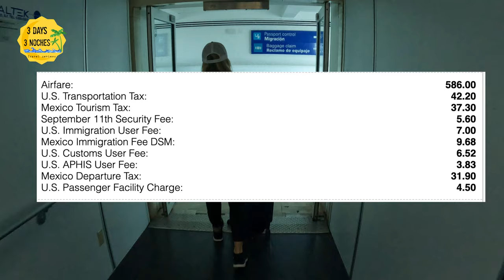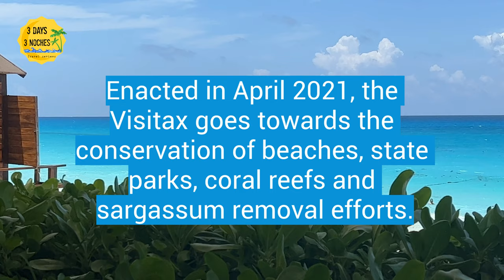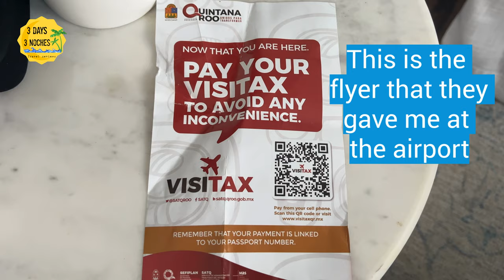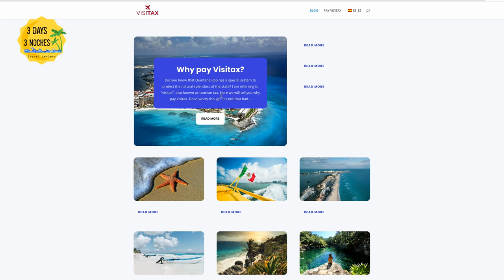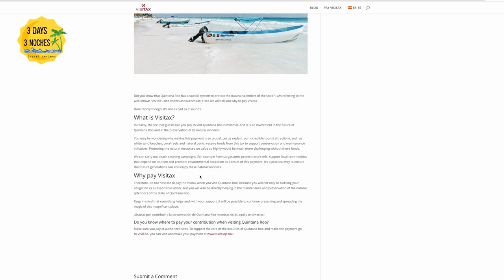What is the Cancun VISTAX | Is the Cancun VISITAX Mandatory| Cancun Airport Tips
The Cancun Visitax is confusing because there are already a few different tourist taxes that you pay when you visit Cancun. The Mexican Tourist Tax and the Mexican Departure Tax are both line items on your flight ticket receipt. However these are completely different taxes! The Visitax is a state tax from Quintana Roo that was enacted in April 2021 to go towards the conservation of the Cancun beaches, coral reefs and state parks. But is the Visitax Mandatory? All of the research that I have done says that it is a mandatory tax but they are still working out on how to enforce the Visitax.

In this video I give you a brief overview of the Visitax is and how to pay it.  This is not to persuade anyone to pay the tax, it's simply to inform you of what the Visitax is, what it is not and then you can decide for your self!

I respond to all comments and questions and we would love to hear about your experiences with the VISITAX.  Also YOUTUBE has notified me that most of our video views are from non subscribers.

Nacho Transportation Information: We do not receive commission for recommending this service
Reservations

WhatsAPP - only text messages - number does not receive calls (Also choose Mexico above the phone number area)
For when you arrive in Cancun

For a complete list of the excursions we have taken, visit our Link Tree:

Full Amazon Influencer Storefront -

Amazon Travel Must Haves

Amazon Vacation Outfits - Easy To Pack

Amazon Best Selling Items:
SPF Hoodies
Straw Tote
Crochet Cover Up
Black and white Palm Tree Shirt
Blue and Tropical Print Bottoms - Bikini
Red and Black Halter Top Bikini
White Floral Jumper
Black Joggers
Favorite Travel Sneakers
Cropped Black Tank Top